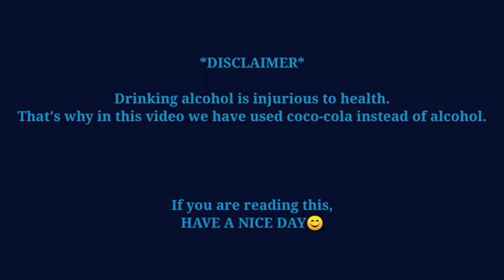সুৰাপান (Assamese Comedy Video)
Drinking alcohol is injurious to health.
That's why in this video we have used coco-cola instead of alcohol.,😅

PLOT- The drunk discussion gone wrong 😂

CAST- Ruhan Mithi
           Hirash Mithi
           Paban Konwar

CAMERA MAN- Nitunjoy Manta